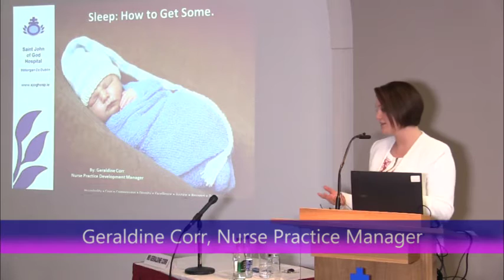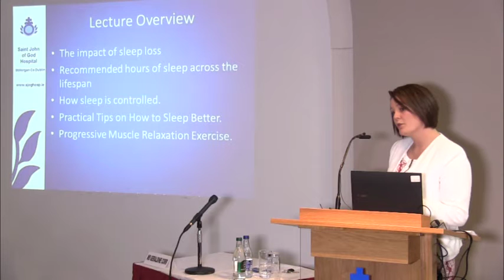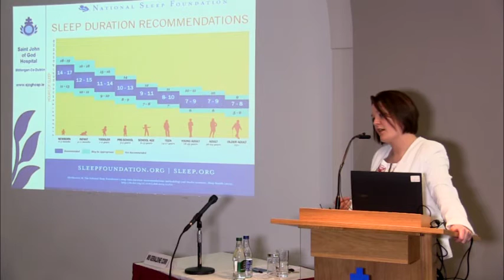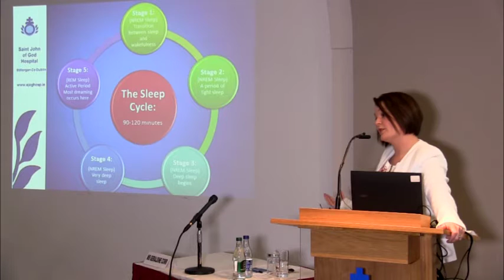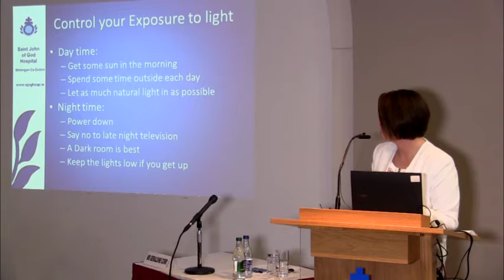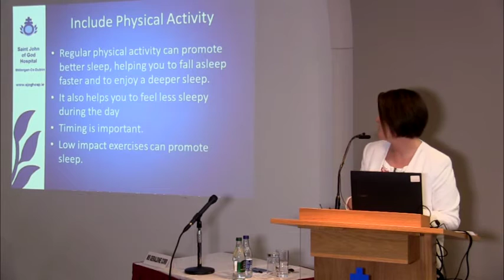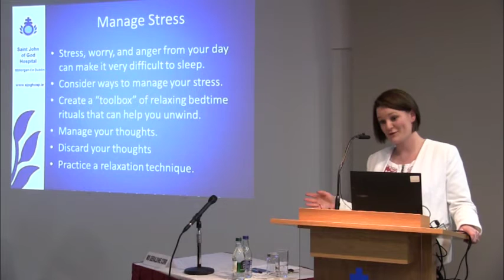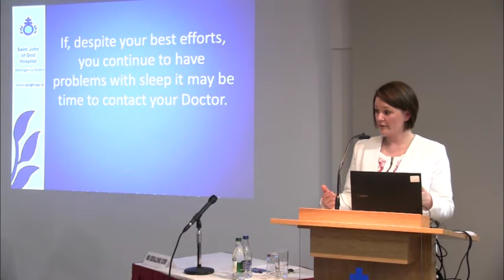Sleep How To Get Some